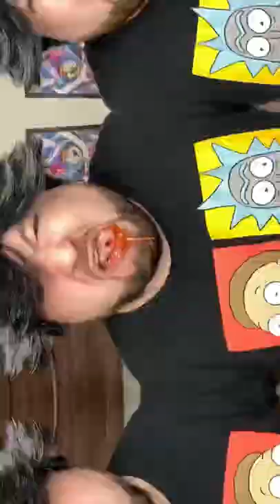Best Patron vs. Huggy Wuggy Challenges 💪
Watch from Mr. Clabik about Best Patron vs. Huggy Wuggy Challenges!
Hi friends! 🤩